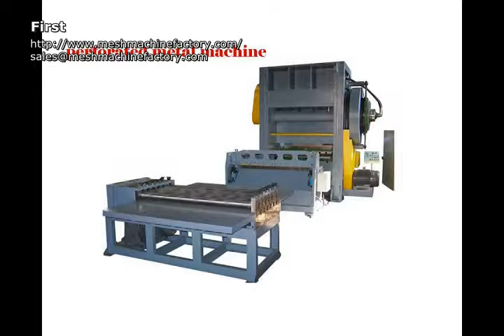Wire mesh machine supplier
We mainly supply and export fiberglass insect screen machine, welded wire panel welding machine, razor wire machine, square wire mesh weaving machine, electric welding net machine, mosquito mesh weaving machine, hexagonal wire netting machine, barbed wire machine, coiling and wire winding machine, expanded metal machineand nail making machine.